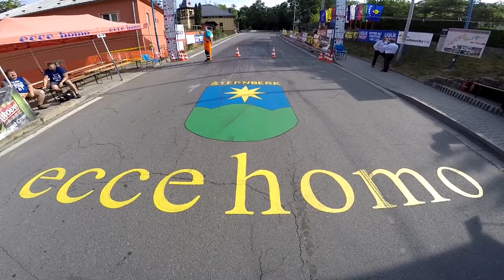Ecce Homo 2017 | Hruby Milan | Skoda Fabia FR16 [MotoRecords.pl]